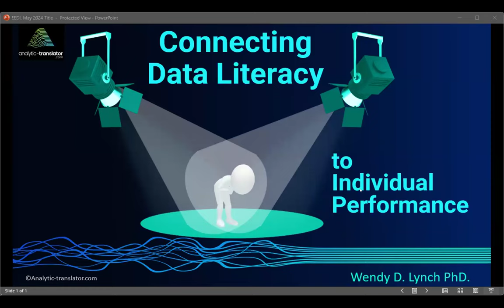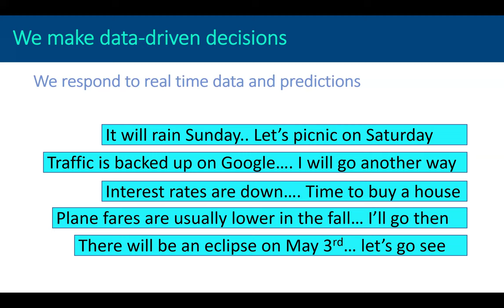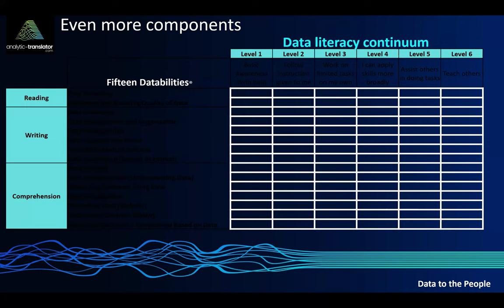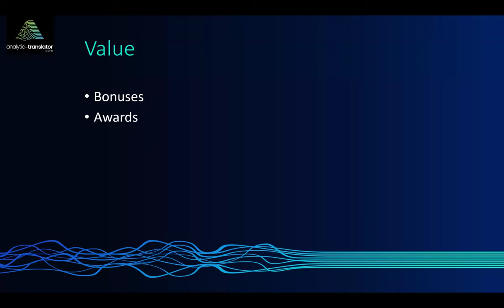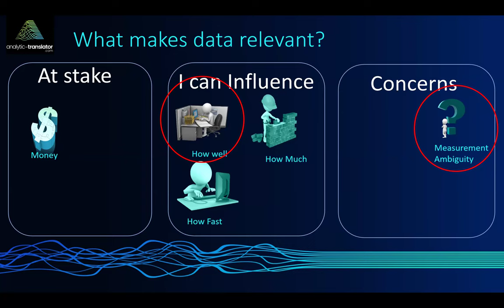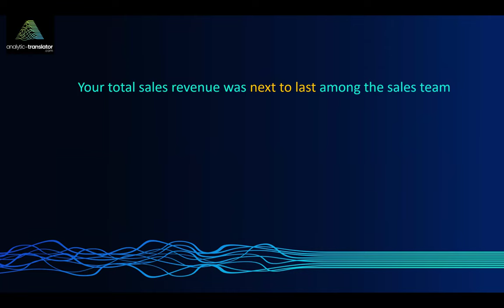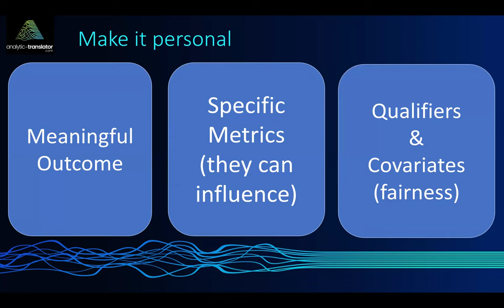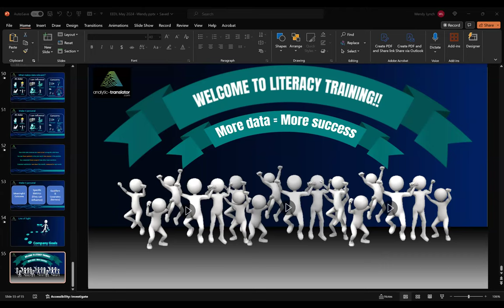Elevating Enterprise Data Literacy Connecting Data Literacy to Individual Performance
Abstract concepts are much harder to grasp than issues that affect us directly. When we present data literacy as a series of terms and functions that are unfamiliar or unimportant, we lose our audience.

In this session we ask the questions:
- By focusing on data that matters to a specific person, job, or industry, can we make literacy more relevant?
- How can we promote interest in data by demonstrating line of sight from an individual job to company goals?